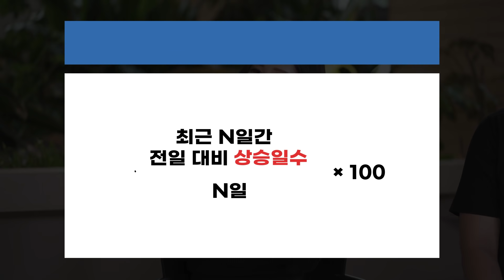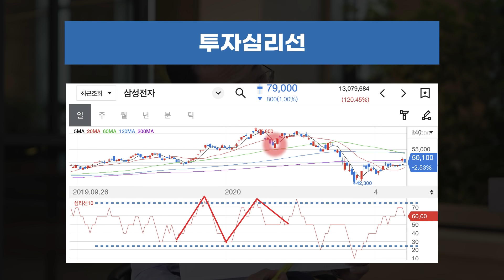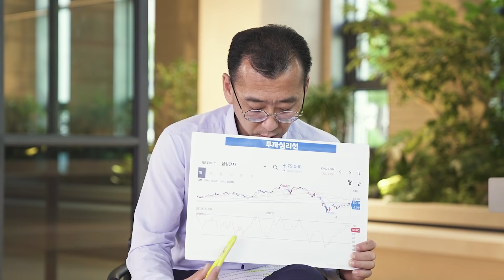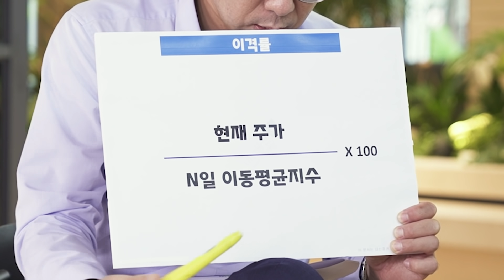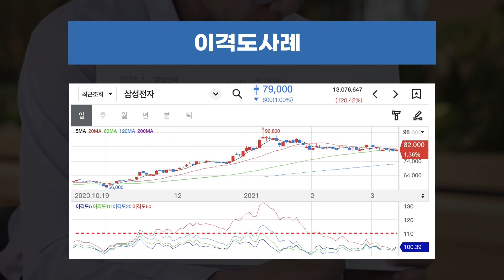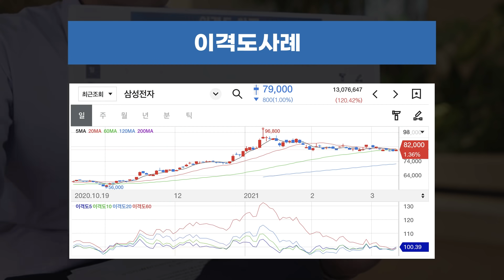투자는 심리게임이다! 심리로 주가 추세 확인하기 l 투자심리선, 이격도 [주유소] EP. 44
[주식을 유튜브로 소개합니다]

주식 초보자들 주목!
주식 개념 주유 프로그램 주.유.소

주가가 어떻게 움직일지 예상하는 방법 중
가장 기본적인 것이 차트죠📈

그런데 차트&이동평균선과 함께
알아두면 좋은 것이 있는데요!

오늘은 바로 그 좋은 것,
보조지표(심리선, 이격률)에 대해 알아볼게요😉